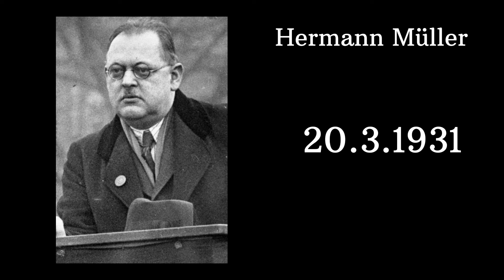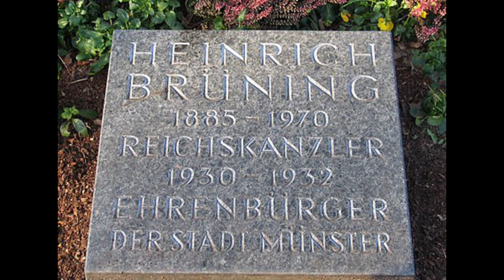Wie jeder Reichskanzler (der Weimarer Republik) starb!